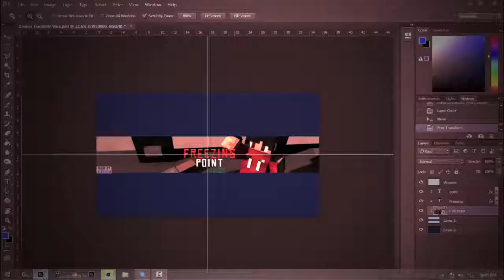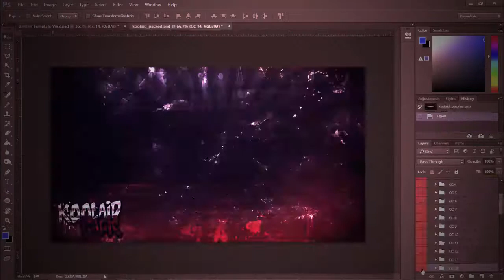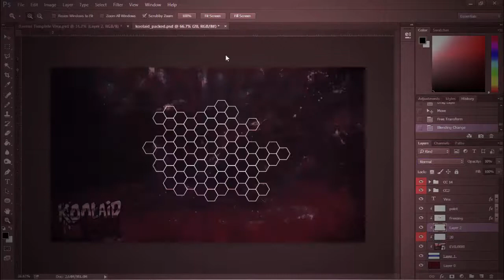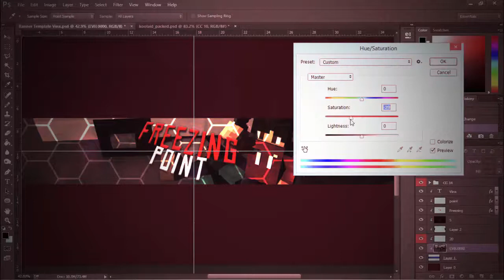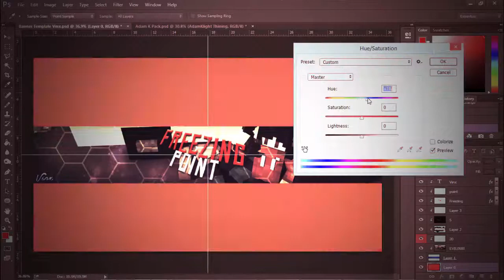FreezingPoint | ★ SPEEDART ★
READ THIS
Hello VInxsteries hope you enjoy this awesome video by vinxster and if you did then remember to subscribe and like this video also a comment would be nice! (if u leave a comment u i will enter a weekly giveaway)
Social Media ➳

✔ My IGN - Vinxster
Graphic Designers ➳

✔ Banner Designer - Vinxster
✔ Avatar Designer - Vinxster
Resource Pack Used in Video ➳

✔ HyperState Pack Not Released Yet
Music Providers ➳

People in this Video (Blank if Solo) ➳
Server Information ➳
✔ Mineplex IP - Mineplex.EU
Thanks For Read This